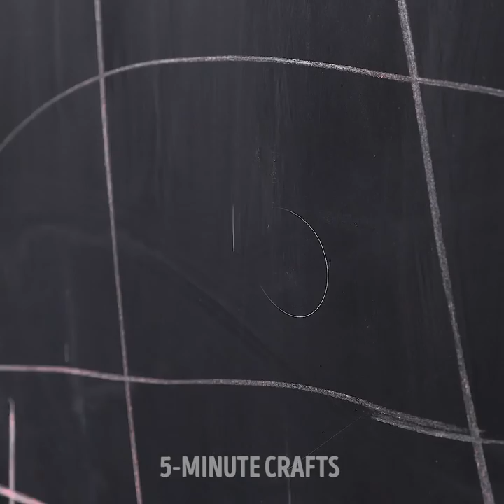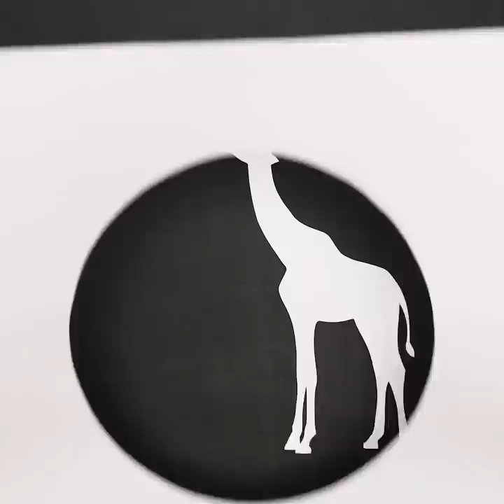Wonderful Drawing Tricks And Art Techniques For Crafty Moms 🎨 How To Paint For Beginners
Timestamps:

0:00 Hand-made chalk for kids;
02:36 Drawing the rainbow unicorn;
04:06 How to paint a 3D picture with acrylics;
06:08 Unusual technique of painting flowers;
08:11 How to paint a cool picture with your kid.